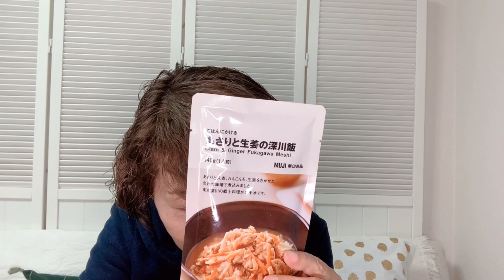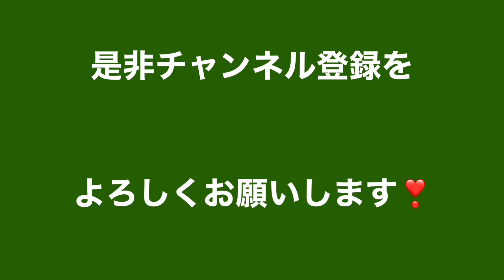購入品紹介【無印良品】と本の紹介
ミステリー作品【傷痕のメッセージ】知念美希人さんの作品、
ご興味のある方は、この作品久々に読み応えのあるミステリー作品となっていますので是非読んでみて下さい🌱